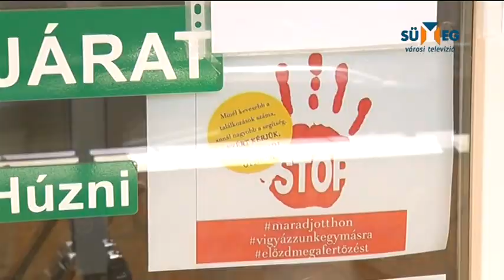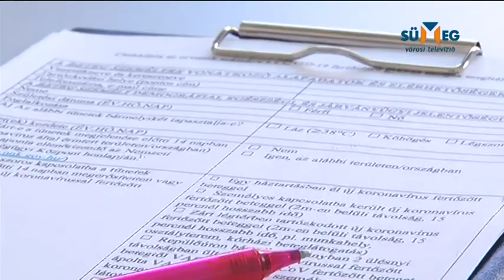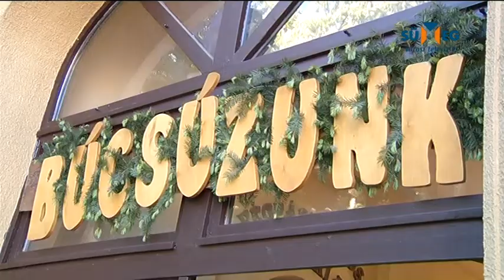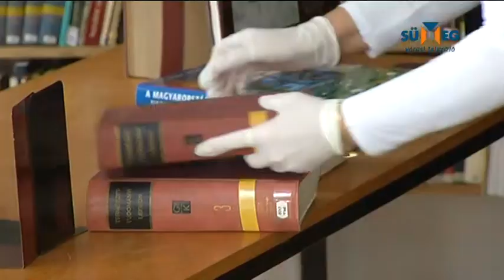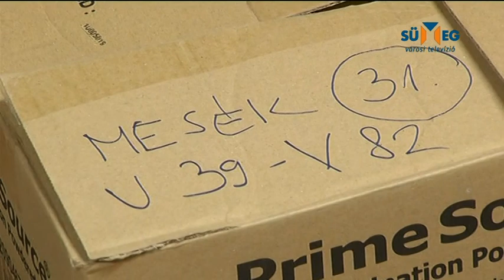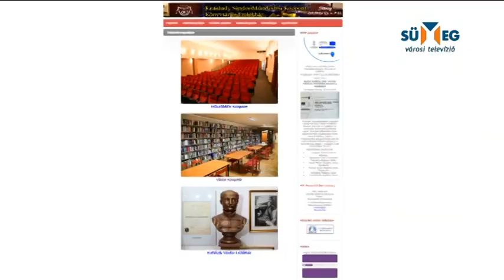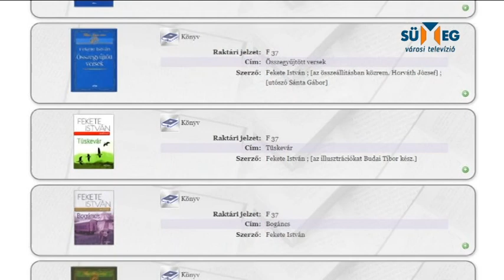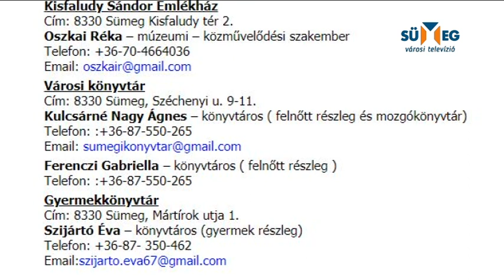Sümeg Városi Televízió - Híradó 2020.05.06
Tartalom:
-A járóbeteg központ szakrendeléseinek újraindításáról
-Épüla Ramassetter-ház és szépül a város
-Elkezdődtek az érettségi vizsgák
-’A könyv házhoz megy’ – a könyvtár új szolgáltatása